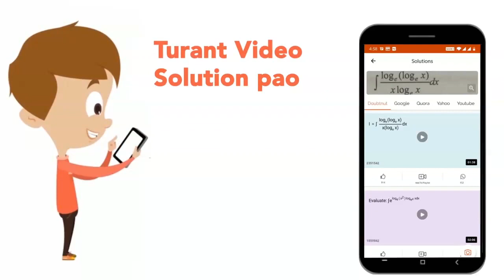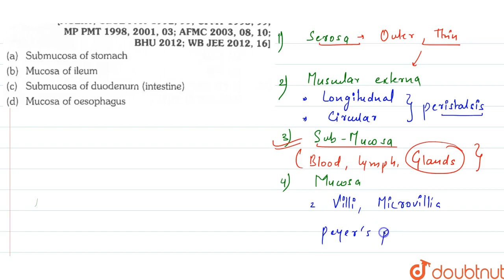Brunner's gland are found in which of the following layers